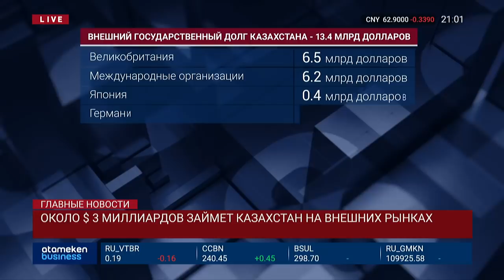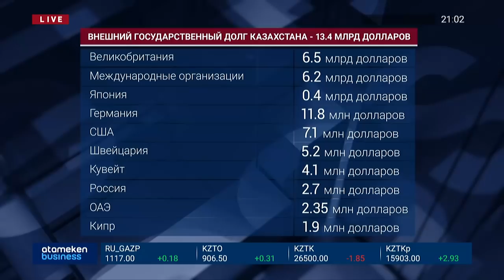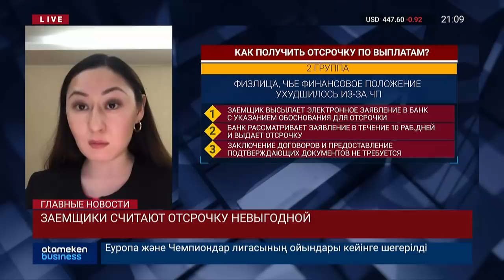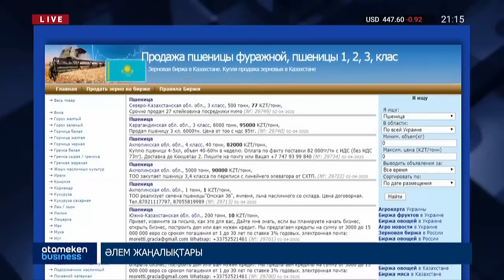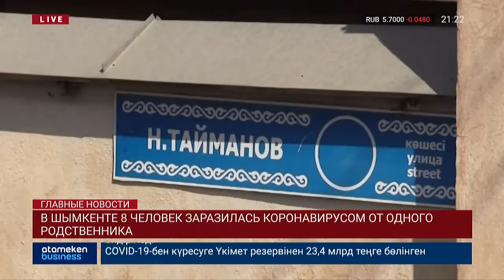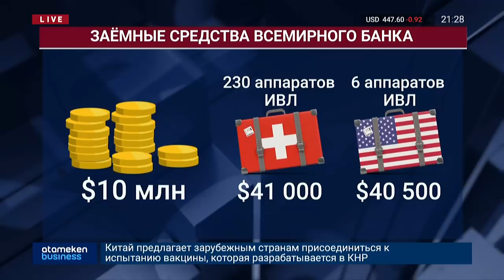Новости Казахстана. Выпуск от 02.04.20 / Басты жаңалықтар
• КОМУ И КАК БУДУТ ДАВАТЬ ОТСРОЧКУ ПО НАЛОГОВЫМ И КРЕДИТНЫМ ВЫПЛАТАМ;

• ЗАЕМЩИКИ СЧИТАЮТ ОТСРОЧКУ НЕВЫГОДНОЙ;

• РЕСПУБЛИКАНСКИЙ БЮДЖЕТ НЕДОПОЛУЧИТ БОЛЕЕ 1,6 ТЛРН ТГ В 2020 ГОДУ.